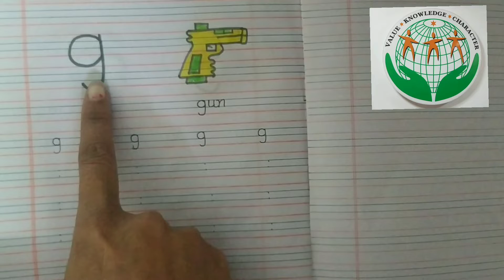Class-Nursery, English, Topic,-Recognition & Writing work of small letter g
Kids will learn the writing work of small letter g.